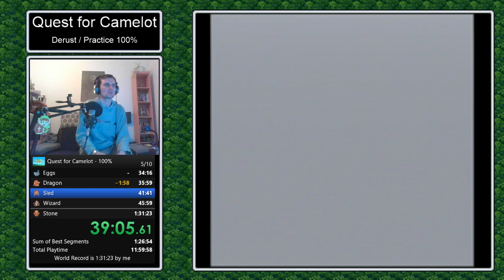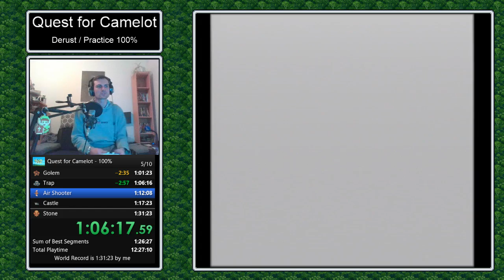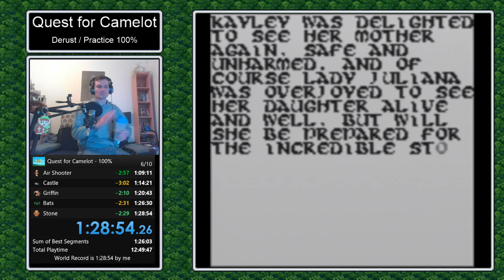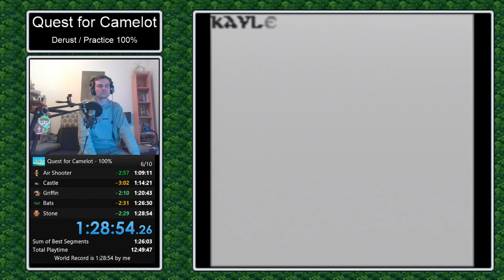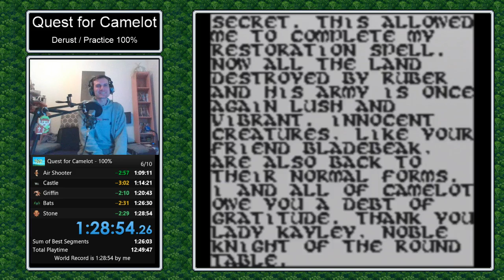Quest for Camelot - 100% in 1:28:54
Finally got the sub 1:30 after practicing the run for NGA3 ^^ -- Watch live